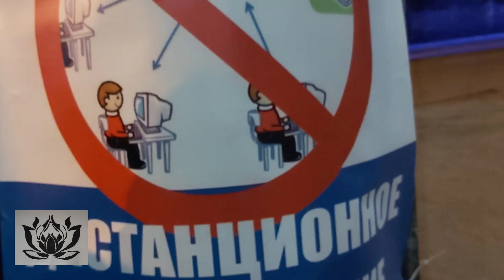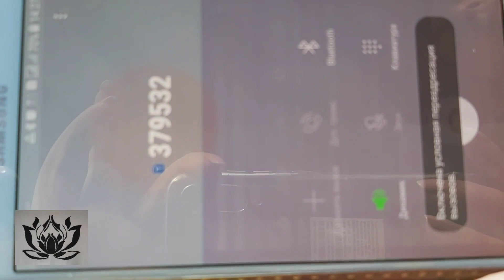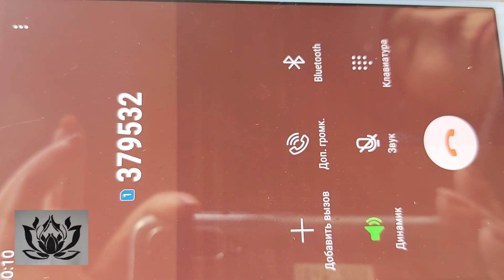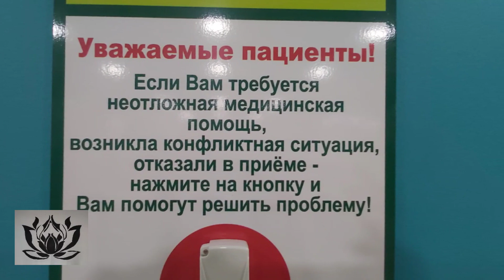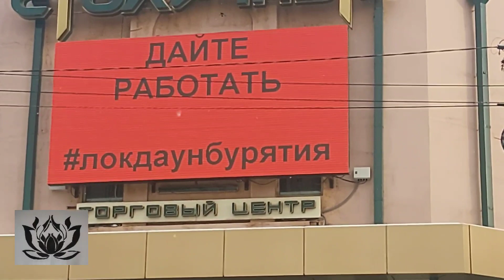Улан-Удэ Ноябрь 2020год .